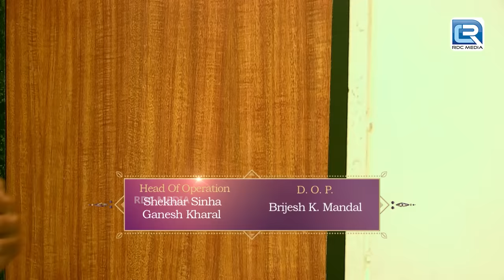Fake Encounter Case से हिल गई पूरी Police Force | Crime Patrol Dial 100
Episode :  671